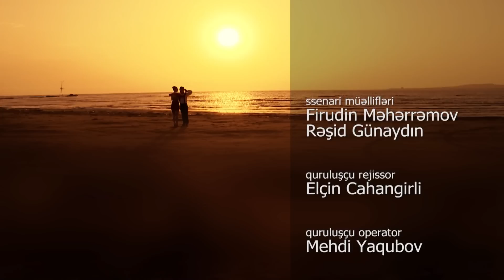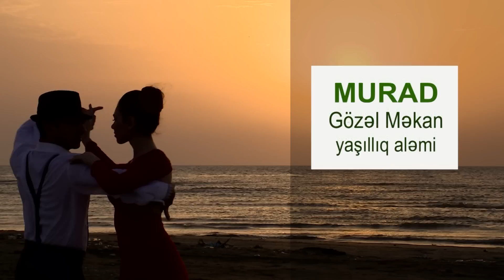Boyunbagi 25 HD